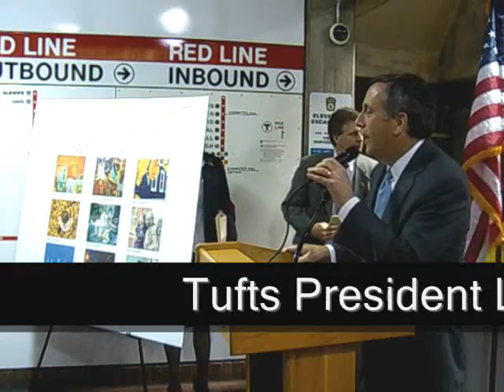Davis Square MBTA art revealed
Eight local artists created panels that were installed in the MBTA Davis Square station